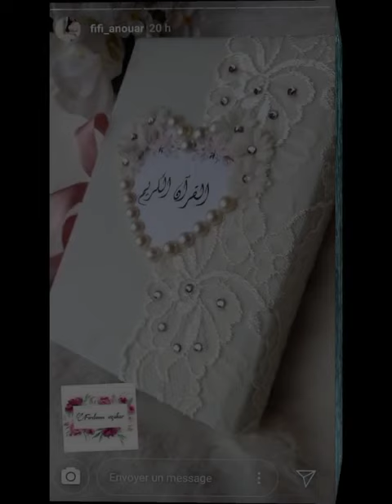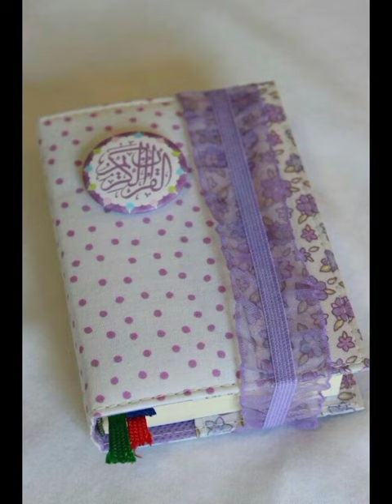Quran ghilaf/cover Designs || Quran cover ideas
We only share designs to help you style your dresses

We don't have any stores.
We don't promote any online brands
We don't sell anything
Dress designs || Dressing Ideas